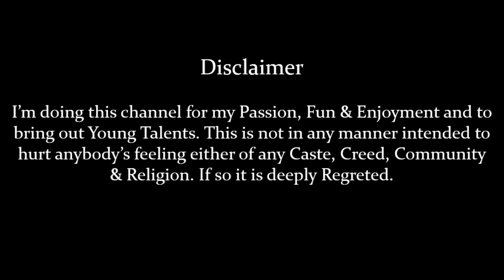Happie Whistling Navaratri Day 6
Navaratri Thiruvizha Day 6 Slokas performed by Akilesh!!

Edit by Raji!!

Enjoy the festive season!!